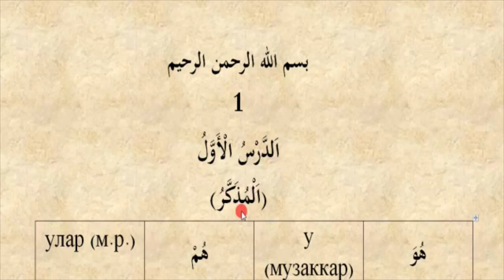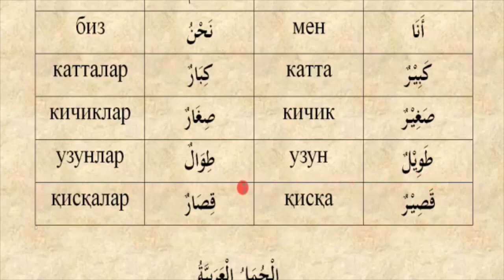Shifohiya (1-qism) 1-dars